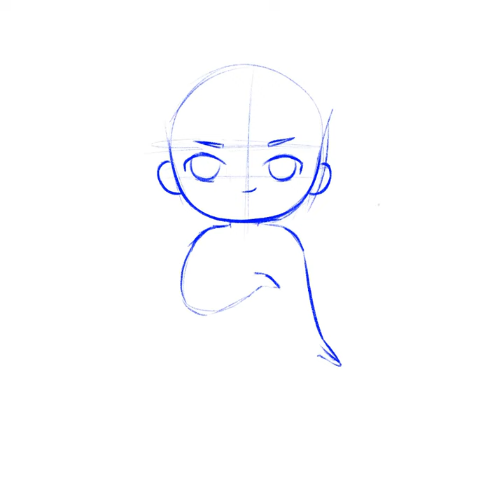Makima aki anime art chainsawman character chibi denji drawing procreate makima drawing